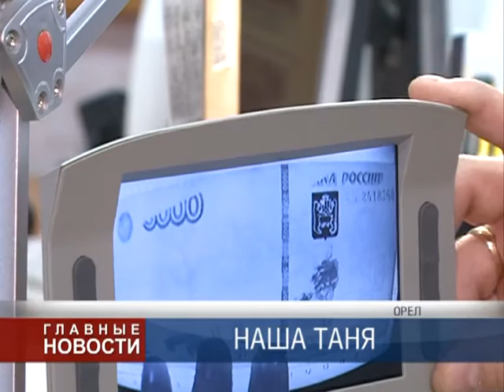Будущее полиции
Эксперт-криминалист Татьяна Пьянова — один из лучших сотрудников орловского Управления МВД.